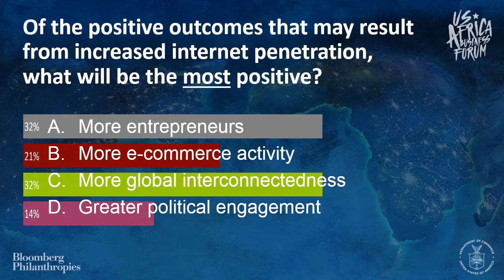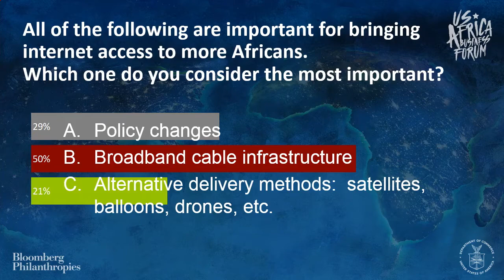Remarks by Zain Verjee and Tony Elumelu at the 2016 U S Africa Business Forum